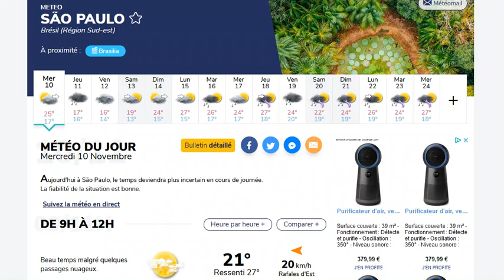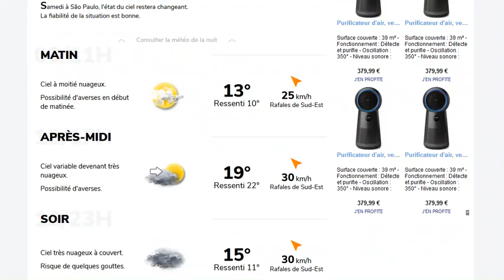Grand Prix du Brésil 2021 : horaires et prévisions météo du week-end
Dernières courses sprint de la saison